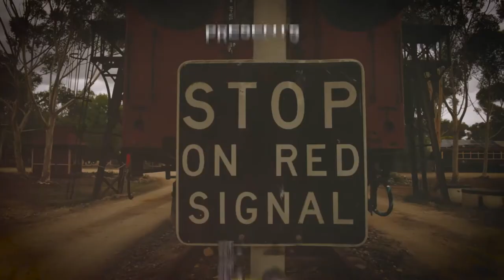Simone Verga - Catfish Blues | World Wild Bunch Sessions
Simone Verga | Italy | recorded in Melbourne, April 2016

In the evening after a couple of drinks around a warming fire we recorded this song in a garden in Melbourne. World Wild Bunch gives you Simone Verga with a cover of BB King's Catfish Blues.